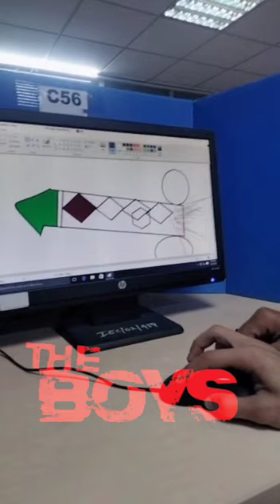The Boys ft. computer lab😂😂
Song: Bones
Artist: Imagine Dragons
Album: Bones
Channel: @ImagineDragons